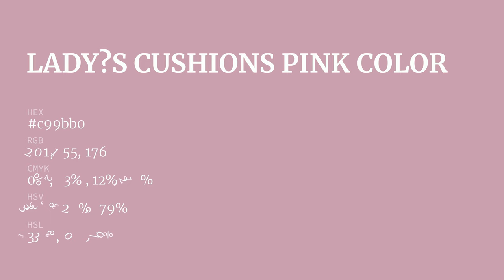Lady?S Cushions Pink color c99bb0 hex color - Red color - Cool color c99bb0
What color is Lady?S Cushions Pink ? c99bb0 hex color - Red color - Cool color c99bb0

Hex c99bb0 Color Code is also known as Lady?S Cushions Pink color.

Hex c99bb0 Color code in RGB color code model is created after adding 78.82% red color, 60.78% green color and 69.02% blue color.
Hex c99bb0 Color code in CMYK color (process color) code model is generated after subtraction of 0% cyan, 22% magenta, 12% yellow and 21% black.